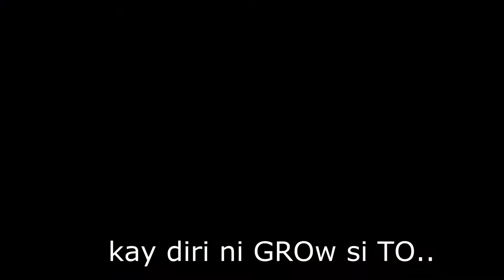GROTO CANAO-CANAO TABOGON - BEST CAMPING SITE OF TABOGON - DODONG LAAGAN DIARIES